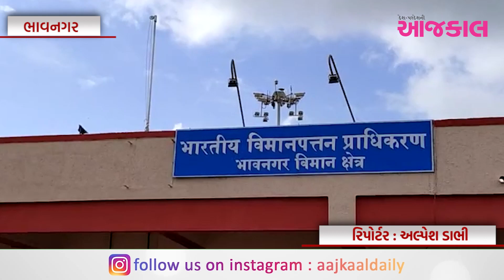ભાવનગર જિલ્લાને મળશે વધુ એક એરપોર્ટ